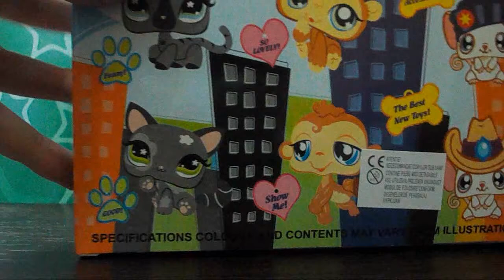(EN) LPS: Mysterious Pets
Created: ‎Wednesday, ‎September ‎23, ‎2015, ‏‎6:19:56 PM